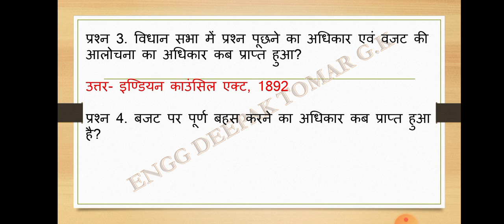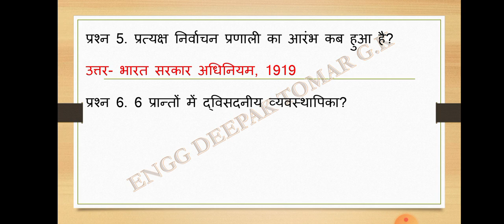राज्य सभा के समान विधान परिषद एक सतत् सदन है, अर्थात् यह एक स्थायी निकाय है